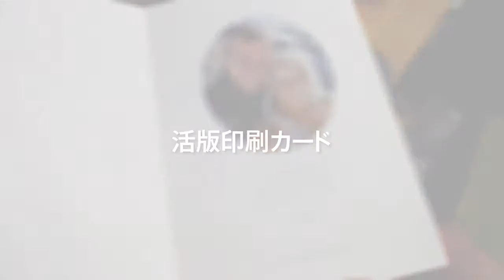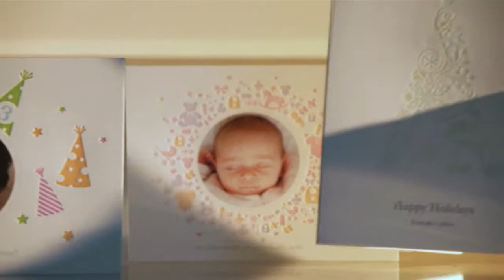Apple - iPhoto '11 - 活版印刷カード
iPhoto '11 - 活版印刷カード